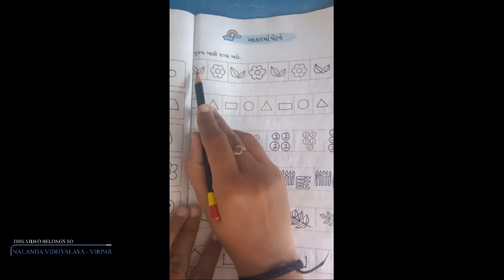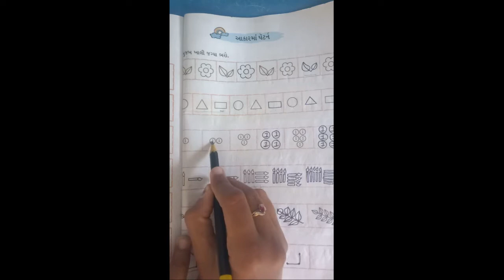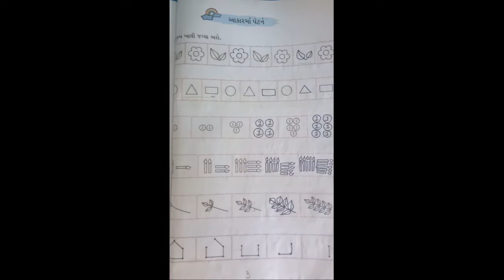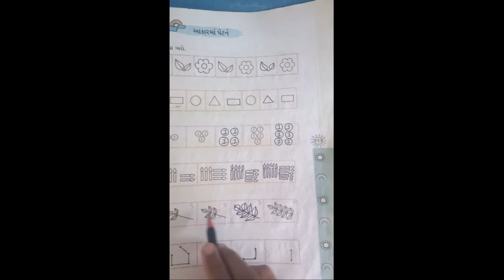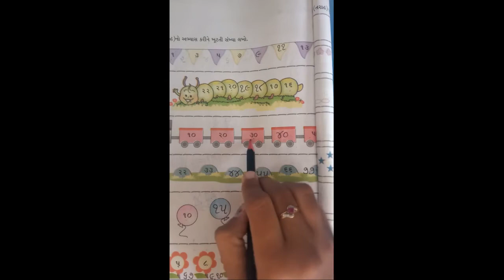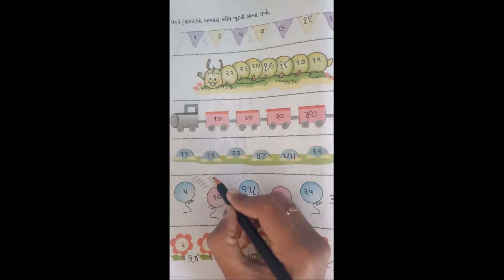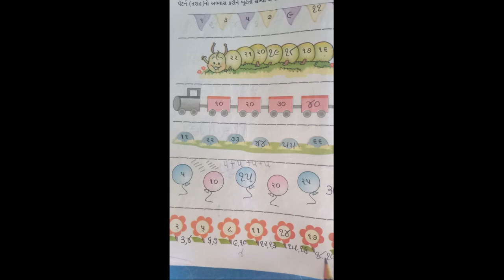STD-1 MATHS CH-10 L-2